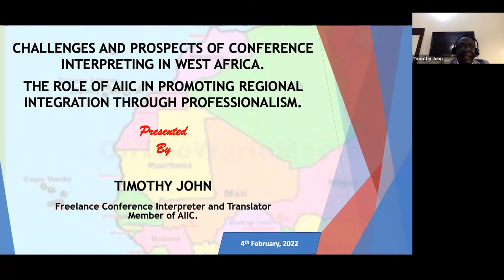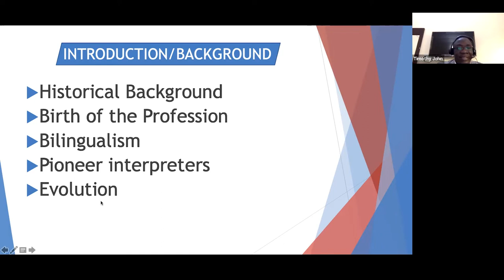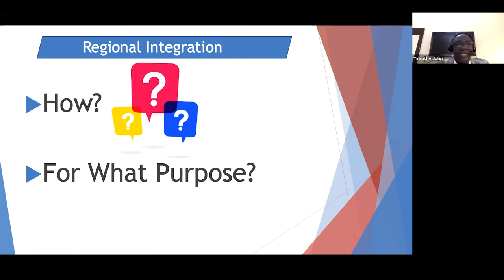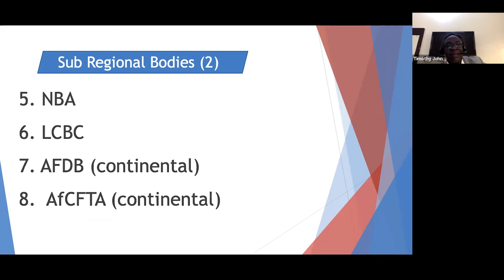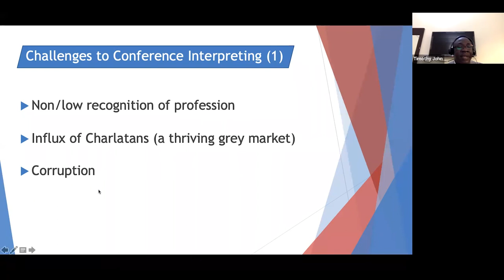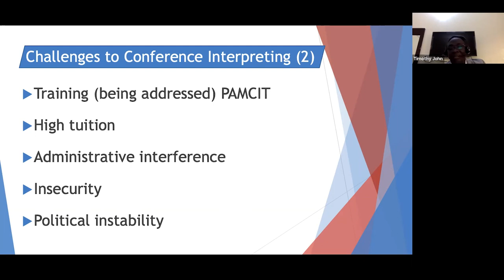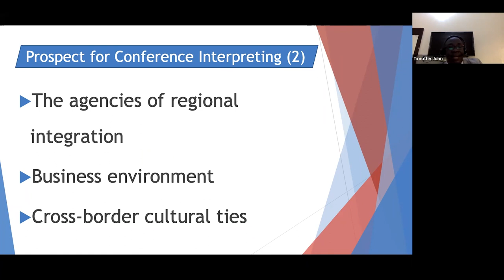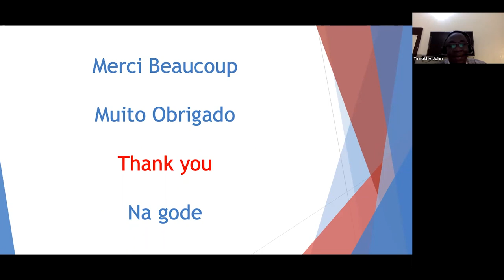Challenges and Prospects of Conference Interpreting in West Africa - Timothy John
Today, West Africa has made giant strides in seeking integration, especially with its protocol on free movement of goods and persons, as seen through the abolition of visas for citizens of the community. But integration cannot succeed where the people do not speak the same language. And that is where conference interpreting comes in; to bridge the gap between the English, French and Portuguese speaking countries of the subregion. In this talk, Timothy discusses the challenges and prospects of conference interpreting in the West African subregion and the role of AIIC in promoting integration through professionalism.